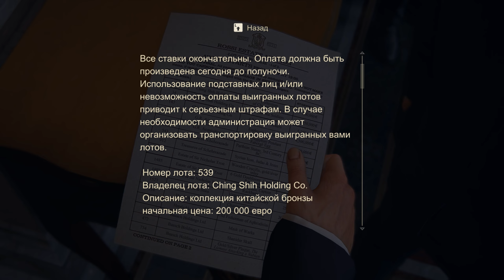UNCHARTED Legacy of Thieves Collection 2022 PC ПРОХОЖДЕНИЕ НА РУССКОМ #4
Sony всё больше начинает ориентироваться на ПК аудиторию, давая возможность действительно насладиться своими прекрасными играми с удобным управлением и улучшеной графикой. Вот и знаменитый UNCHARTED подоспел на нашу любимую платформу и этот порт невероятно качественный, я в шоке на сколько тут продуманное управление на клавомышке и стабильный высокий ФПС. Приглашаю вместе со мной разделить восторг от этого прекрасного творения.
Железо: AMD RYZEN 7 3700X/32Gb ОЗУ/RTX3070/Windows 10 x64